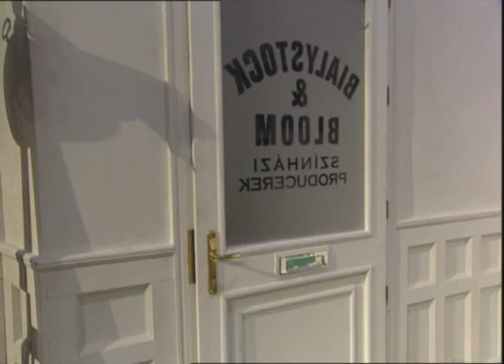Volt egyszer egy - PRODUCEREK